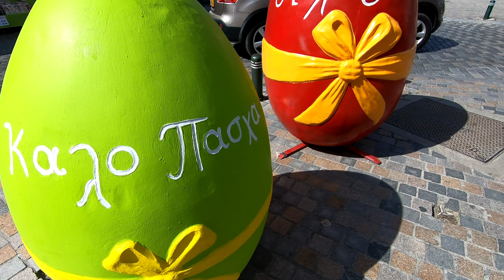The Church of Saint Lazarus in Larnaca, Cyprus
Located in its own square in the town centre, the magnificent stone church of Agios Lazaros is one of the most remarkable examples of Byzantine architecture in Cyprus and lies over the tomb of the saint. Built by Byzantine Emperor Leo VI in the 9th century, the church was restored in the 17th century. Although the three domes and original bell tower of the church were destroyed in the first years during Ottoman rule, the gold-covered iconostasis has survived today and is a superb example of baroque woodcarving.

Saint Lazarus came to Cyprus after being resurrected by Jesus. He was ordained as Bishop of Kition by the Apostles Barnabas and Paul and lived in the town for 30 years. His tomb can be seen under the sanctuary. The saint is so revered that a procession is held in his honour eight days before Easter. During the procession, the icon of Saint Lazarus is carried through the streets of Larnaka.